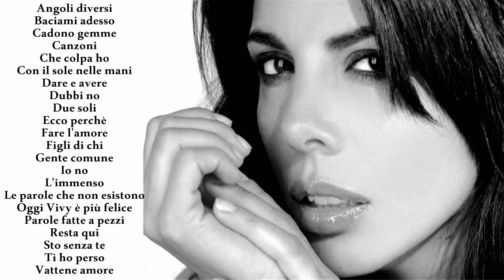MIETTA - Canzoni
Quello che sta succedendo
sarà forse sì musicale
ma si tratta di noi
Ti ricordi di noi?
Non sono cose che puoi dirle in musica
e farne via via melodia.
E allora Tara Tara Tara Tatta Tatta Tatta.
Ti ripeto Tara Tatta Tatta che si tratta di noi.
Quello che capita nelle canzoni
non può succedere in nessun posto del mondo,
io non so dire se qui sto per piangere
o ridere o farmi una foto
per poi dire di me tra qualche tempo,
di me, sai quel visino chi è.
Ero io, qui lontano da chi qui non c'è.
E allora Tara Tara Tara Tatta Tatta,
Quello che capita nelle canzoni n
on può succedere in nessun posto del mondo,
ti ricordi di noi, di noi, l'amore,
Tara Tara Tara Tatta
le parole, la melodia, ma l'amore va via.
Noi siamo vivi, mi pare, lo spero,
non foglie morenti così falsamente danzanti
se l'estate se ne va
a me sai che importa se l'estate poi se ne va,
se tra un anno torna,
sai a me, sai tu cosa mi fa
se il cielo è terso, se un anno è trascorso,
se il sole si è perso così come fosse un bambino,
sai che me ne importa poi, qui si tratta di noi.
Musicaitaliana italiansongs